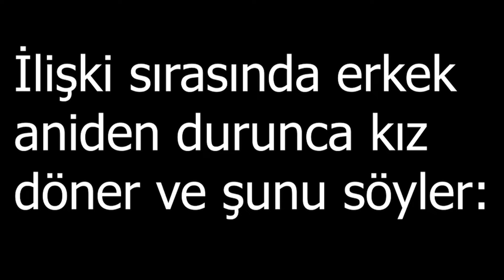İlişki Sırasında Erkek Aniden Durursa Ne Olur ?